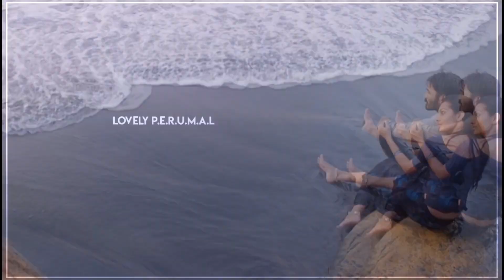DHANUSH BIRTHDAY | WHATSAPP STATUS | HIGH QUALITY HD